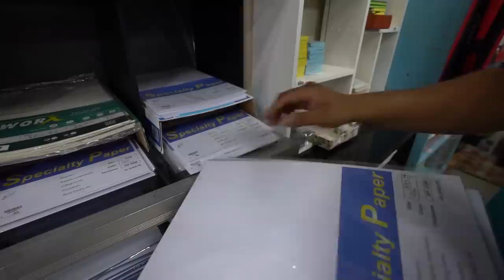FLYING The World's Biggest Paper Plane!